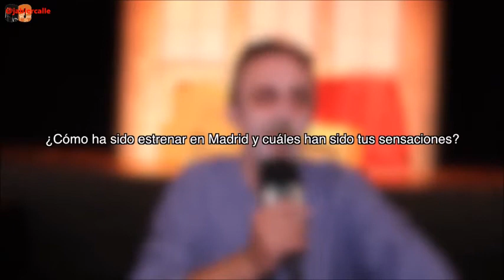ESPIRITU Santi Rodriguez TEATRO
ESPIRITU
Santi Rodriguez has hecho muchas cosas, pero sin duda todo el mundo le conoce por el papel de frutero en 7 vidas, donde si recordáis convivían Toni Canto y Willy Toledo.
El caso es que también tuvo mucha trascendencia y relevancia mediática el susto que se llevó hace unos años y casi le lleva de este mundo. Esta circunstancia le ha servido para inspirarse en sus últimos espectáculos y así nos presenta este… ESPIRITU, humor del mas allá.
Y la función discurre con un sencillo juego de luces, un decorado inocente y un guion perfectamente trabajado con sus pausas, arranques y demás derivados que nos harán disfrutar de uno hora y media exacta.
Porque Santi que tiene oficio, lo tiene todo bien medido. Un texto despejado permite que sea para todos los públicos, porque nos habla de la importancia de vivir la vida, de disfrutar el momento, de saborear cada instante y llega al minuto noventa con un toque sensiblero y reflexivo sobre la vida.
Es una comedia que no habla de futuro, nos habla del aquí y ahora, del momento. Que de manera dócil y afable Santi va desglosando cual enciclopedia por capítulos.
Recurre a un par de personajes que los camufla y solapa muy bien, como los efectos sonoros que le permiten estar sin estar. Es decir, se oye su voz grabada mientras él, se recompone entre bastidores
Santi arrebata la sonrisa y el aplauso. Y lo hace sin aparente esfuerzo con esa naturalidad del que ha nacido para esto y quiere vivir de esto. Ese es el ESPIRITU de SANTI, VIVIR es la palabra y no sobrevivir el mensaje que con gracia y salero nos ofrece Santi Rodriguez.
Jabier Calle, Bilbao 18 febrero DOSMIL22